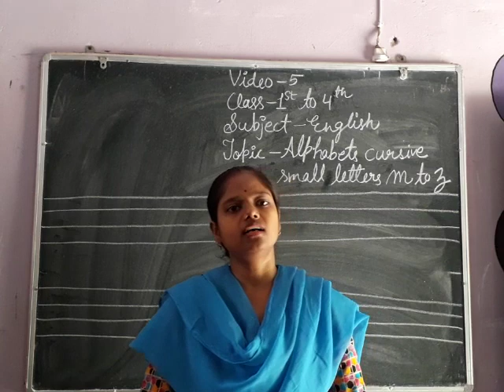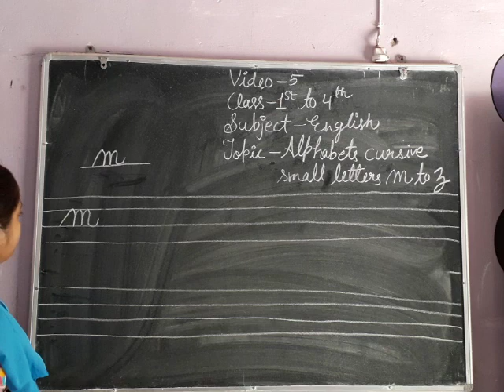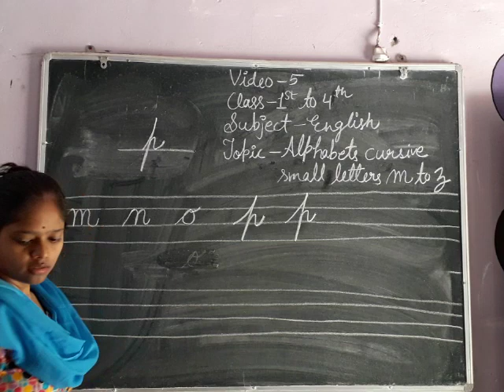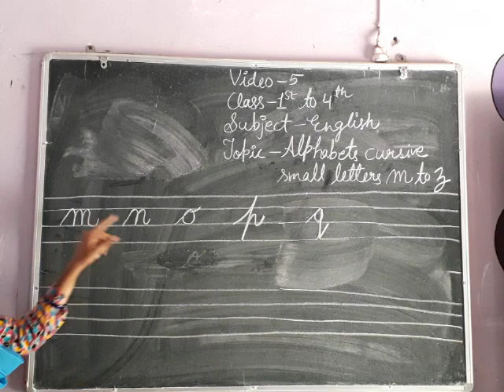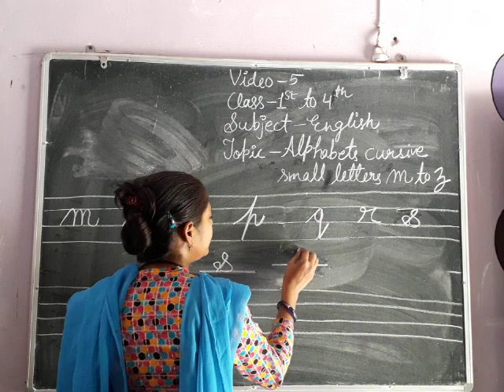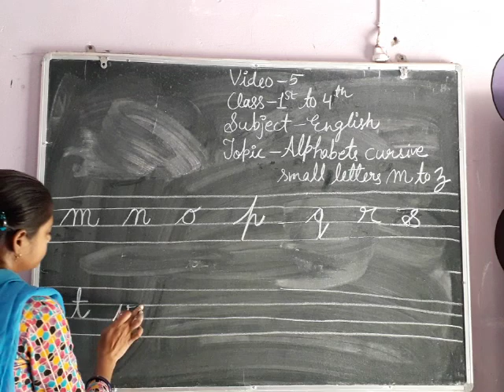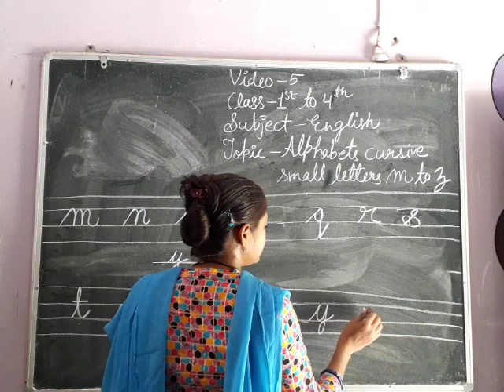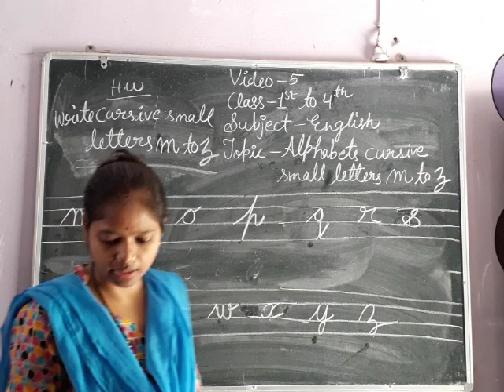Date :- 09/07/2021 Class :- 4th Subject :- English Alphabets Cursive Small Letters m to z